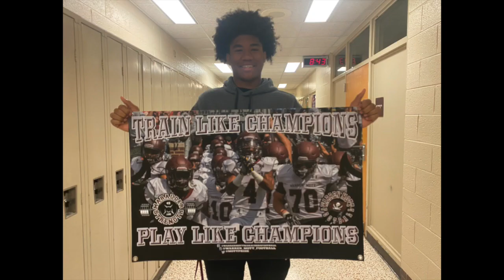Warren Mott Daily Announcements 11-4-22